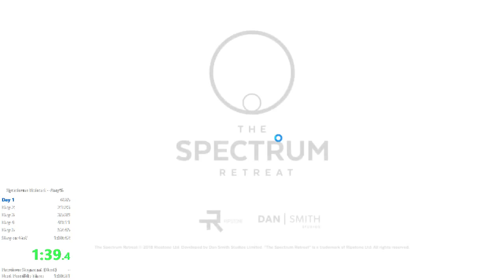The Spectrum Retreat Any% Speedrun in 52:08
Good run overall. Improved my overal execution speed and movement. Running and jumping diagonally is a lot faster than running straight, which also saves several minutes. Also included most in-level skips that I know of and the 3 full level skips using the exit teleporter glitch (found by me).

How the exit teleporter glitch works: when you can see a teleporter from the exit of level A, just when entering the exit use the teleporter. You will now enter the exit twice. The game will put you in the next level (B) but thinks you are in the level after that (C). So now if you complete level B, then you will go into the level that comes after C, so you skip C. If you click restart level at the start of level B, then it will put you in the start of level C, so you skip B. So you can choose which level you want to skip.

You can do the glitch from:

- 3.2: I skip 3.4 because it is slightly longer, so I finish 3.3
- 3.7: 3.9 is obviously longer than 3.8, so I finish 3.8
- 4.2: 4.3 is longer than 4.4, so I press restart in 4.3 to skip it

The other skip right at the start where I quit and restart the game skips a long monologue explaining the game mechanics. You can either get the short elevator or the long elevator. The long elevator does not seem to save any time. The short elevator saves about 13 seconds RTA. It appears to be random whether you get long or short elevator.

I lost about 40 seconds due to a single mistake in Day 5. I also made several smaller mistakes over the run, so 50:xx is my next goal.